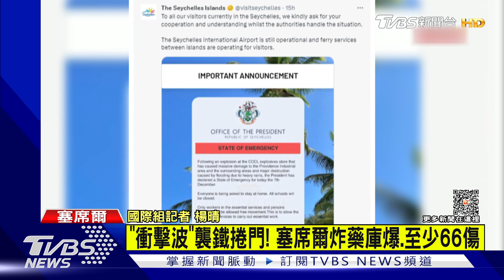「衝擊波」襲鐵捲門! 塞席爾炸藥庫爆.至少66傷｜TVBS新聞